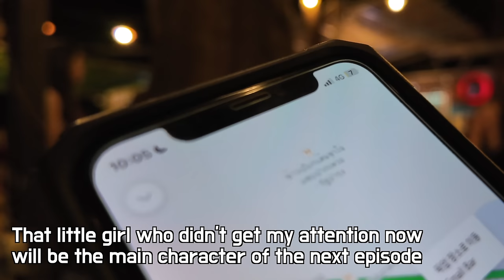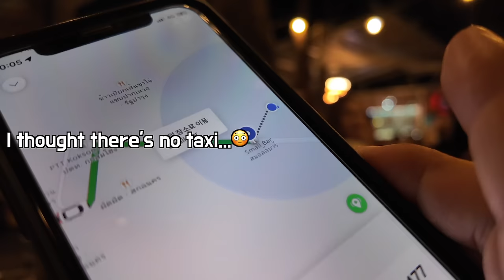Nightlife in rural Thailand, Hungry Thai girls at a bar ate all my food and beer without permission😳